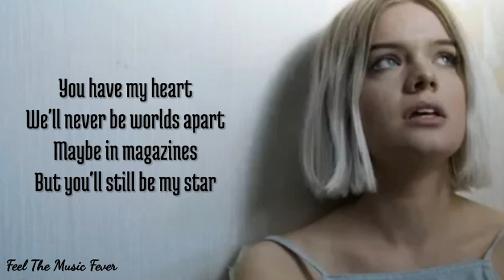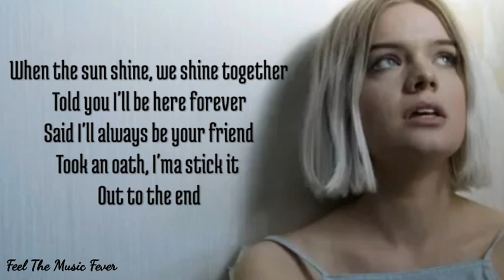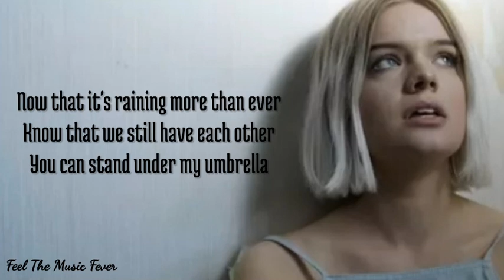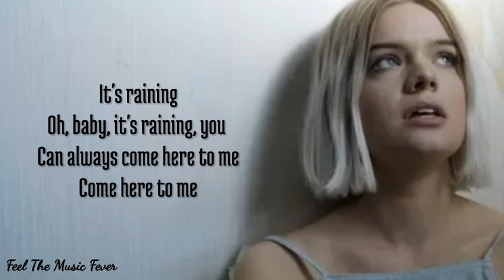Ember Island, Rihanna - Umbrella (Lyrics)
Enjoy The Lyrics Of 'Umbrella ' by Ember Island Originally By Rihanna. Nice Time.